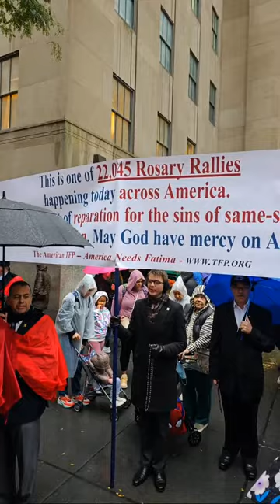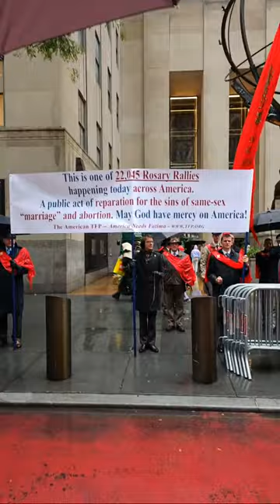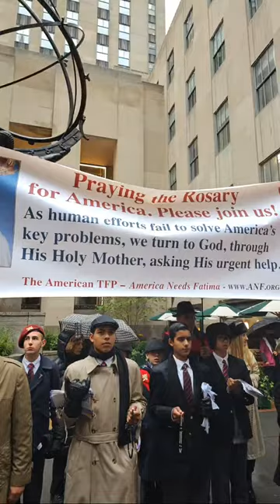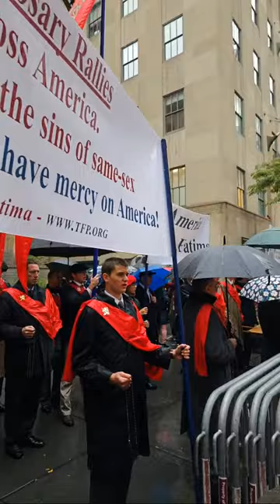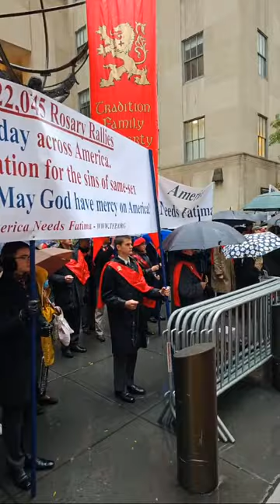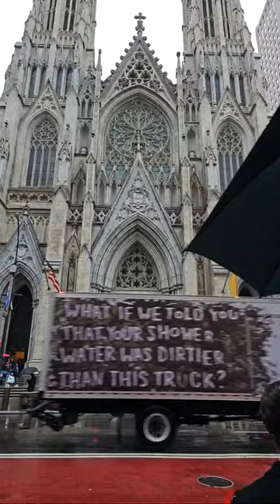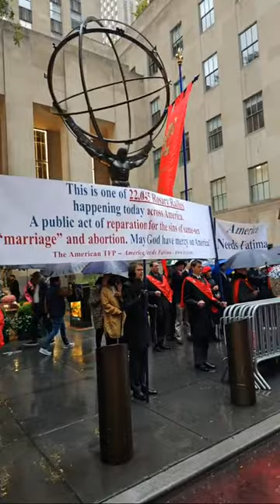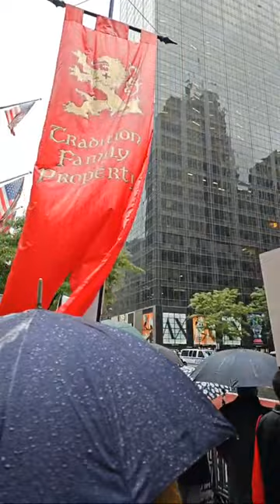Pray with Us for America's Conversion -- America Needs Fatima Rosary Rally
Our Lady told Saint Dominic that "The Rosary will be a very powerful armor against hell; it will destroy vice, deliver from sin and dispel heresy."

America Needs Fatima (a special campaign of the American TFP) is coordinating more than 22,000 Public Square Rosary Rallies on Oct. 14, 2023.  Why are these rosary rallies held in public and not in private? There are at least 10 good reasons to pray in public.

1. The Miracle of the Sun was public:

On October 13, 1917, Our Lady performed a miracle witnessed by 70,000 people, including atheists, communists and anti-Catholics. Some of them converted.  This rosary rally reminds people on 5th Ave in New York City that conversion is possible.

2. We are reaching the lost sheep:

According to research, only 28% of Catholics attend Mass in America. The Public Square Rosary is a great way to reach the 72% of non-practicing Catholics, about 46 million people, who don’t go to church anymore.  If they see you praying in public place, they may be moved to practice the Faith again.

3. Public prayer gets results:

Pro-life Catholics have peacefully prayed the Rosary in front of abortion clinics for decades. The power of prayer has blunted the advance of abortion.  So, we see how public prayer saves lives. In fact, recent studies show that abortion clinics are closing at a rate of one per month.

4. We are called to be apostles:

Our Lord sent the apostles forth to teach all nations. Praying the Rosary in public is an excellent way to introduce others to the Catholic Faith.  Our Lord told us not to hide our lamp under a bushel basket.  He said: "…your light must shine before others, that they may see your good deeds and glorify your heavenly Father" (St. Luke 8:16).

5. Public sins require public reparation:

Our culture openly flaunts sin. You hear it on public airwaves, on prime-time TV, on the Internet. Laws favor abortion and same-sex “marriage.”  But this Rosary Rally is a public act of reparation for these sins.  This rally consoles the Immaculate Heart of Mary and the Sacred Heart of Jesus.

6. Will the mass media promote prayer?

Not today!  So, it’s up to us to promote devotion to Jesus and Mary “outside the choir.” To pray the Rosary in the public square is a great way to do that.  During Rosary rallies like this one, non-Catholics ask for Rosaries, and want to learn how to pray.  We can’t be ashamed of our Faith.
Our Lord said:  "Every one therefore that shall confess me before men, I will also confess him before my Father Who is in heaven" (Matthew 10:32).

7. Public Rosaries in history:

At the end of World War II, Communist troops invaded and occupied Austria. They refused to leave. Yet, after massive public Rosary processions led by Fr. Petrus Pavlicek, the Communist invaders packed up and left.  If the Rosary saved Austria, it can save America.

8. America has a duty to honor God:

Secularism would like to ban public prayer and moral values. That’s why children in public schools have been suspended for praying. That cannot continue!  We have a duty to oppose this secularist agenda. We must openly honor God and respect His rights. This Public Square Rosary Crusade does just that.

9. Preparing for Our Lady’s triumph:

The Immaculate Heart of Mary will triumph over evil.  This historic campaign will hasten God’s victory, and attract many blessings on America.  It will also be a blessing for the 22,000 Rosary Rally Captains engaged in this massive effort.

10. Public prayer is powerful:

In his book, The Secret of the Rosary, Saint Louis de Montfort states:

"Public prayer is far more powerful than private prayer to appease the anger of God and call down His mercy, and Holy Mother Church, guided by the Holy Ghost, has always advocated public prayer in times of public tragedy and suffering."